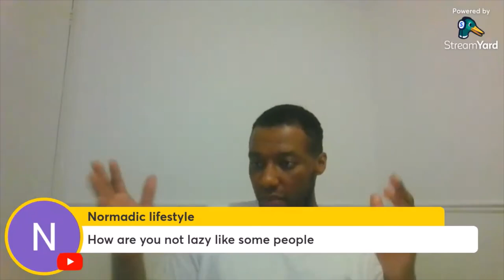Respect Is Non Geographical